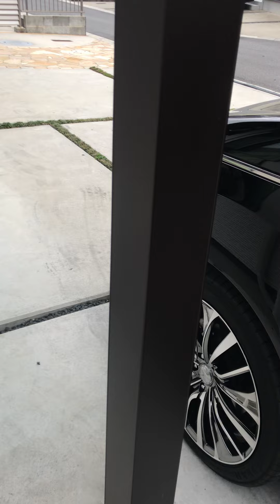【ピカピカレイン お客様レビューNo.211】近所の方から『いつも綺麗な車ですね』とお褒めの言葉を頂きます/広島県 Y・Y様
【お客様のレビュー】
昨年ピカピカレインプレミアムを施工しましたが、下地処理が甘くルーフやボンネット等に所々滑水効果がなくってきました。
そこで今回は下地処理をしっかりと行い施工しました。

施工自体は嫁の車を含め4回目ともあり下地処理時間を除けば1時間程度で終わりました。

液剤の伸びが本当に良く、拭き取りも難しくありません。
施工後は動画の通りヌルピカで、ついつい見とれてしまいます。

ホイールも施工可能と言う事で今回はホイールも施工しました。
施工後1週間になりますが今の所、滑水効果も抜群で汚れが付きにくい感じがあります。

水洗いのみで綺麗な状態が保てるため近所の方から『いつも綺麗な車ですね』とお褒めの言葉を頂く事が多くです。
これからも定期的にリピートしていきたいと思います。